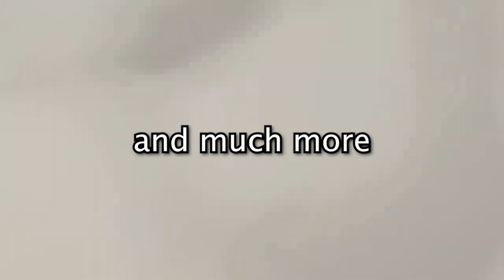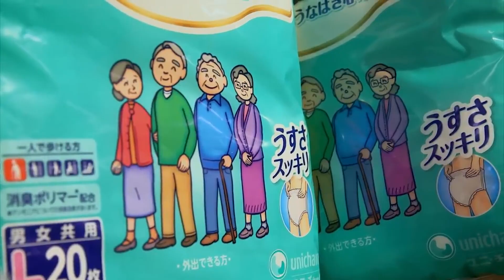Japan's Decline: The largest issue threatening its future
Japan is one of the most powerful and influential countries on Earth. Home to the third largest economy worldwide, it's well known for its beautiful culture, delicious food, sprawling cities and much more. But many people don't know that Japan has a huge issue with maintaining its population. Japan's birthrate is so low that the country may lose a THIRD of its population in the next 40 years. As Japan's citizens age, unique issues are presenting themselves that threaten the country's economic and global standing on the world stage. In today's video, I go over Japan's population crisis and offer some potential solutions.